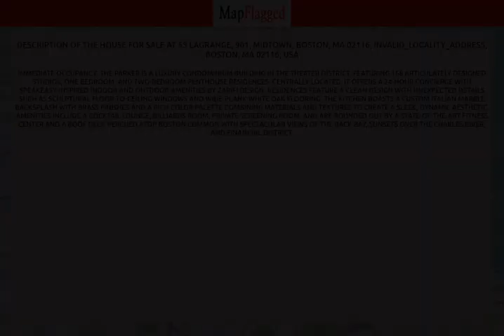MA,US | Buy house at 55 Lagrange, 901, Midtown, Boston, MA 02116, Boston, USA | MapFlagged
📚 Video Chapters:
0:00 Property Introduction
0:10 Property Price
0:55 Property Address
1:05 Property Description
1:10 Property Key Places
1:15 Subscribe to MapFlagged!

📣 Following is the detail of house for sale at 55 Lagrange, 901, Midtown, Boston, MA 02116, INVALID_LOCALITY_ADDRESS, Boston, MA 02116, USA:

$805,000

IMMEDIATE OCCUPANCY. The Parker is a luxury condominium building in the Theater District, featuring 168 articulately designed studios, one bedroom, and two-bedroom penthouse residences. Centrally located, it offers a 24-hour concierge with speakeasy-inspired indoor and outdoor amenities by Zarifi Design. Residences feature a clean design with unexpected details such as sculptural floor-to-ceiling windows and wide-plank white oak flooring. The kitchen boasts a custom Italian marble backsplash with brass finishes and a rich color palette combining materials and textures to create a sleek, dynamic aesthetic. Amenities include a cocktail lounge, billiards room, private screening room, and are rounded out by a state-of-the-art fitness center and a roof deck perched atop Boston Common with spectacular views of the Back Bay, sunsets over the Charles River, and Financial District.

🏥 Nearest Hospitals to this Property:
Brigham and Women's Faulkner Hospital
Boston Medical Center
Menino Pavilion at Boston Medical Center

✒️ Nearest Schools to this Property:
The Mosaic School
Stony Brook School
Mary E Curley Middle School
Boston Public Schools
James M Curley Elementary School

🍕 Nearest Restaurants to this Property:
Blue Frog Bakery
Chilacates Mexican Street Food
100 Percent Delicias Express
Ten Tables
Cafe Beirut

🚃 Nearest Train Stations to this Property:
MBTA-Ruggles
MBTA Station
Four Corners/Geneva
MBTA-Forest Hills
Talbot Ave @ Talbot Station

🏬 Nearest Shopping Malls to this Property:
Jamaica Plain Brewery Complex
South Bay Plaza
Coolidge Corner Arcade
Streetcar
Landmark Center

🌼 Nearest Parks to this Property:
Johnson Park I
Johnson Playground
Beecher Street Play Area
Brewer/Burroughs Tot Lot
Flaherty Playground

🎥 Nearest Movie Theaters to this Property:
Studiotv
Coolidge Corner Theatre
Amc Theatres
IMAX
Beacon Cinema Group

☕ Nearest Cafes to this Property:
Tokava Coffee
Caffe Nero
JP Licks Homemade Ice Cream Cafe
City Feed and Supply
7 Pond Coffee Bar

🏢 Nearest Stores to this Property:
Blue Diamond Fence
Caramelo Clothing
Stained Glass Works
Jameson & Thompson Fine Art Services
Jaime's Guitar Studio

➕ Nearest Doctors to this Property:
Beth Israel Deaconess Healthcare
Berger, Herbert
Hubertus F Kiefl MD
Jose Ruano
Robert Calabresi Oldshue MD